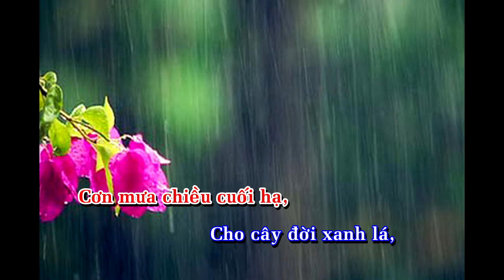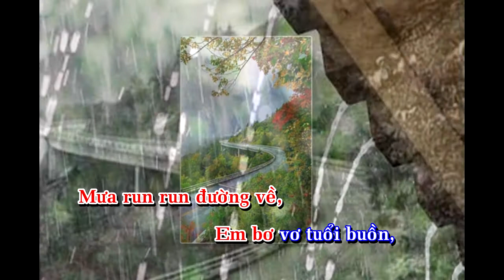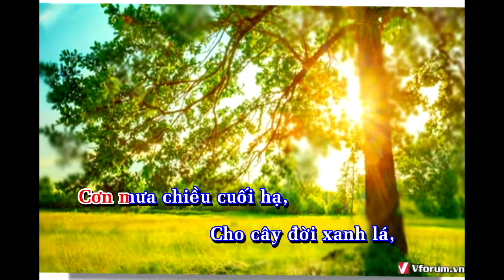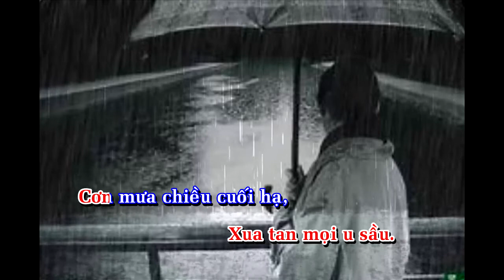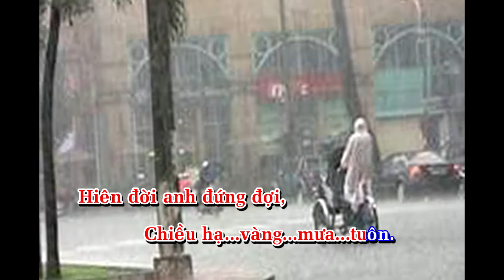CƠN MƯA CHIỀU CUỐI HẠ. Nhạc&lời:Trần Nguyên Thụy.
Hòa âm và tr/bày:Tác giả.